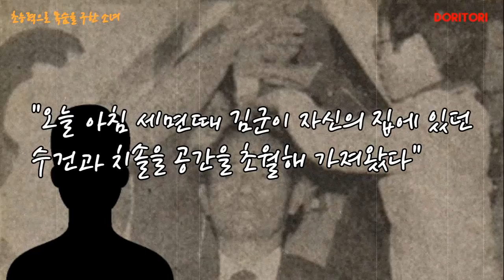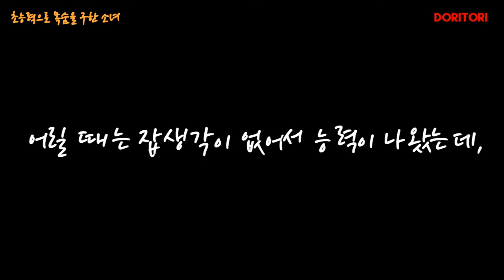이게 초능력 이다! 목숨을 구한 소녀